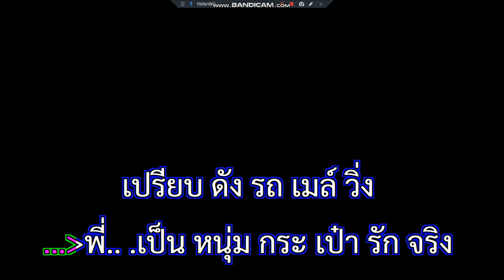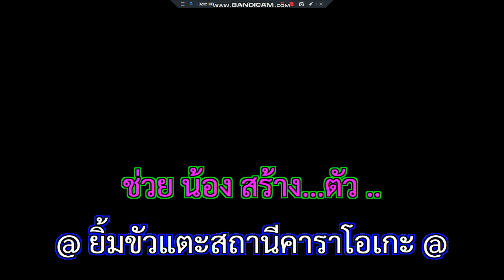หนุ่มกระเป๋า นคร โชคชัย